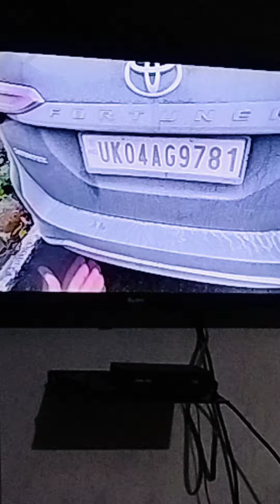Sourabh Joshi block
Sourabh Joshi block bahut pasand hai mere bacche ko